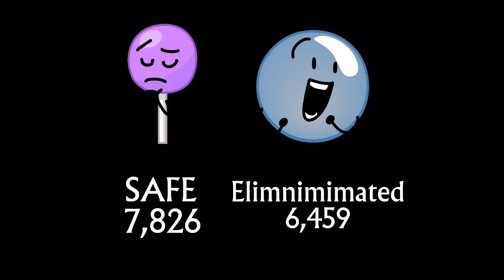BFB 23 VOTING RESULTS (why is this my most viewed video)